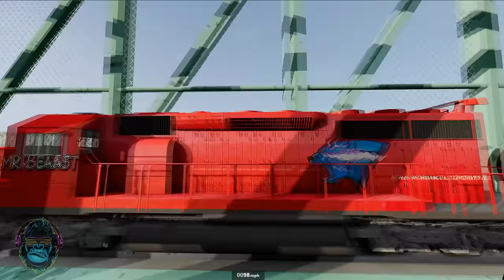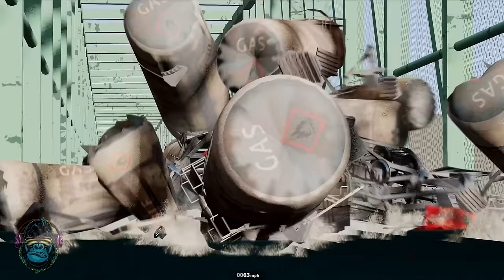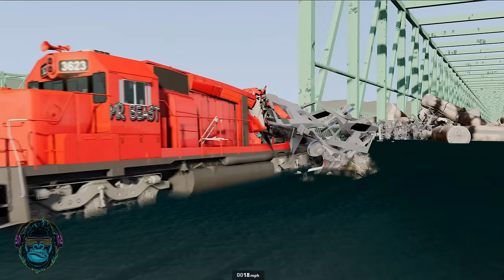Train Accidents Derailments 😱 LONGEST Locomotives Collisions #4 Beamng Drive | GORILLA Wrecking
Hello guys!!!
▶LONGEST Locomotives Collisions  #4   video made with Beamng Drive
All footages made by @CrashTherapy